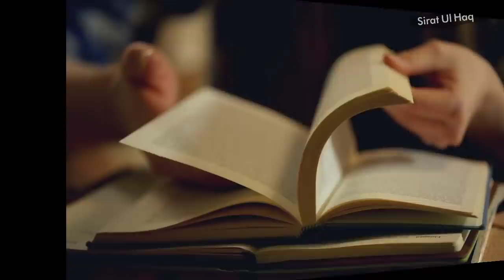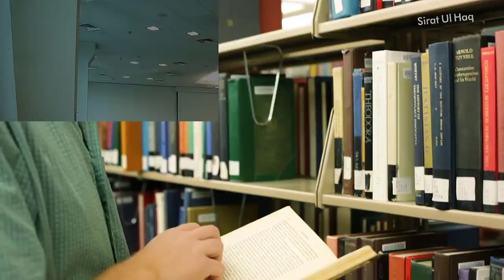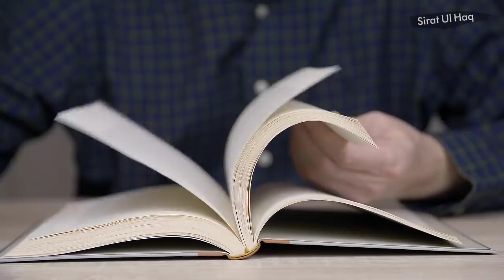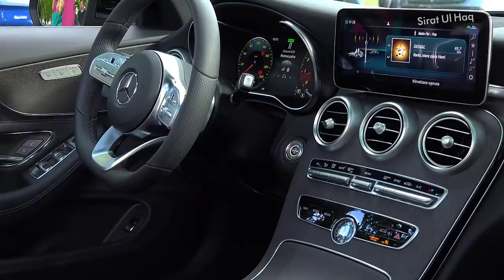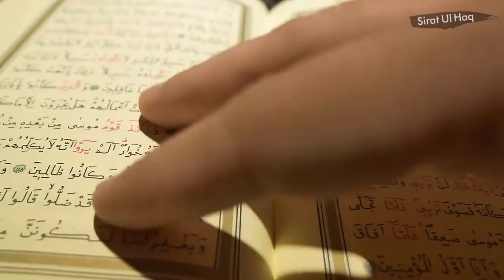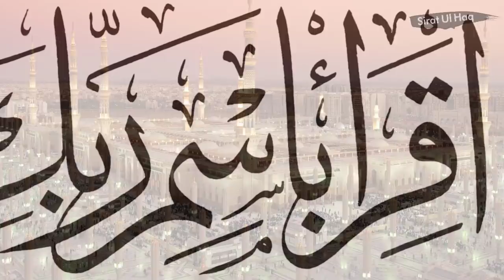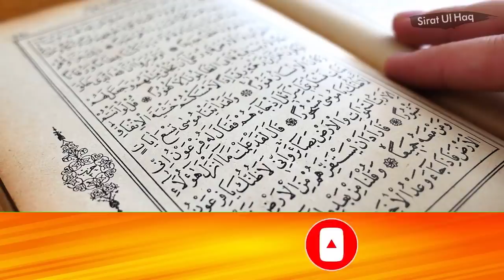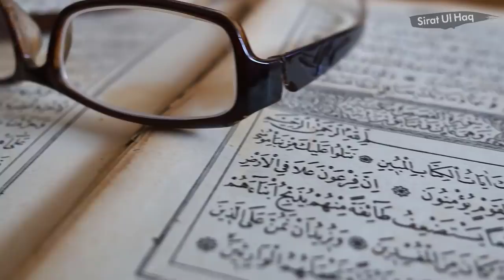Keep islam at Home Advised || Dr Zakir Naik Ka Elmi Jawab